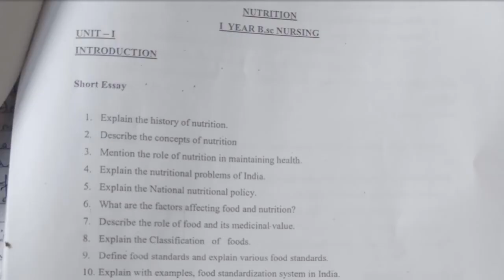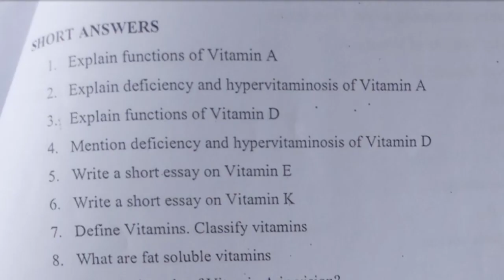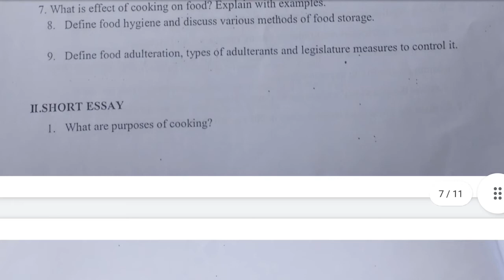Bsc nursing 1st year Nutrition Blueprint questions important for exam